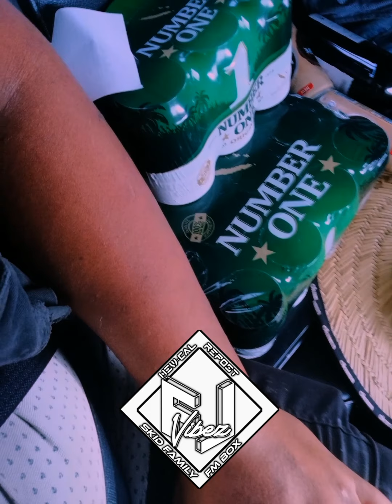SIAME_OC-ANGELINA ✖ NOVA ✖ZEKSIDE MIX 2021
Bonne écoute !!! 😊